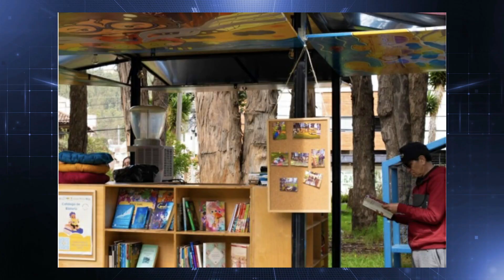Reunión decisiva en París: Noboa y Macron discuten planes de cooperación para Ecuador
El presidente Daniel Noboa se reunió este jueves 16 de mayo en el Palacio del Eliseo en París con el presidente francés Emmanuel Macron. Durante el encuentro, los mandatarios abordaron temas como proyectos de inversión, cooperación, seguridad, generación de empleo y la lucha contra el crimen transnacional.